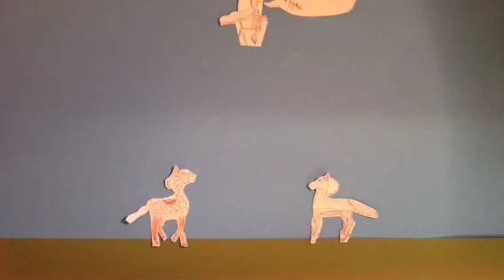Het duel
Gemaakt door Mijke, Gido, jet en Noah.
Blariacumcollege 2018